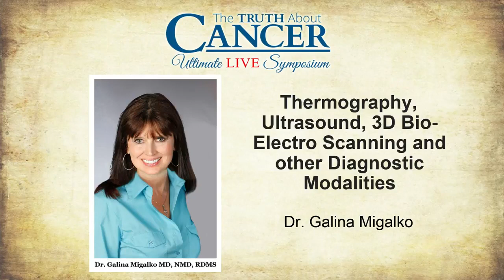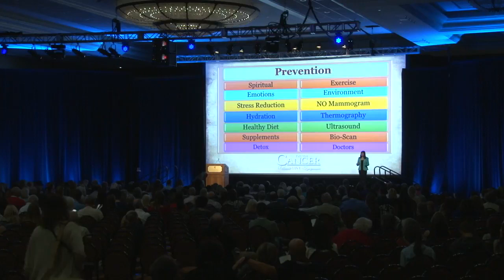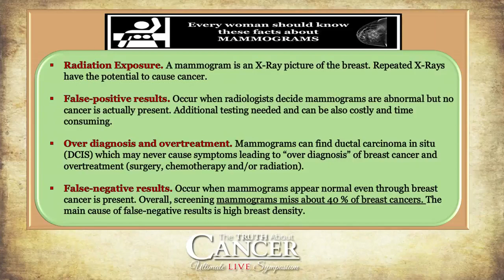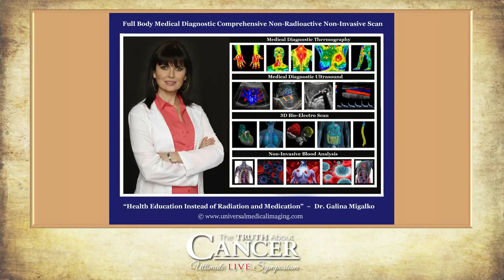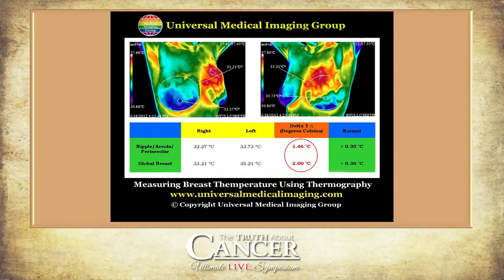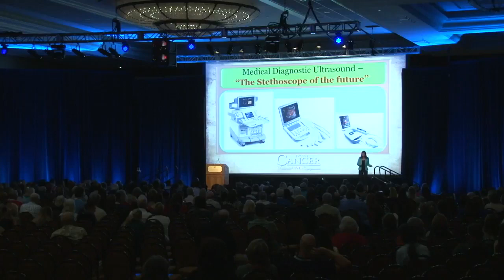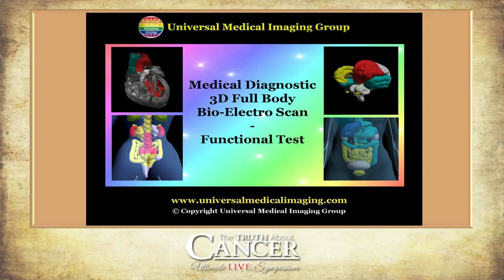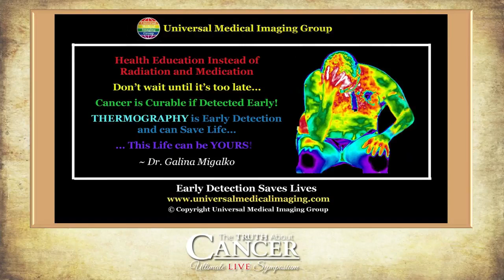Keynote Speaker Dr. Galina Migalko MD Shares The Truth About Cancer - Education NOT Radiation!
Watch, Listen and Learn How to Detect Life-Threatening Dis-ease EARLY for prevention and non-invasive treatment: Thermography, Ultrasound, Non-invasive blood testing, Non-invasive interstitial fluid testing & More - Dr. Galina Migalko, MD, NMD